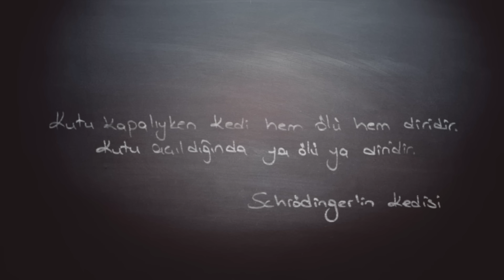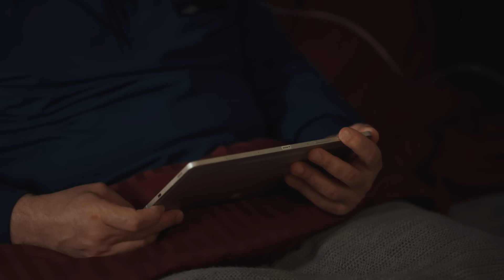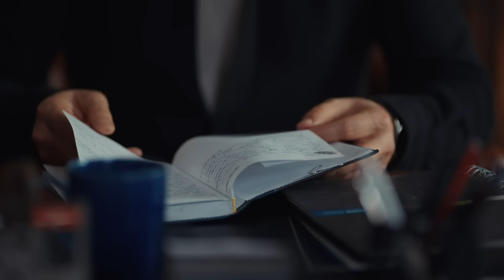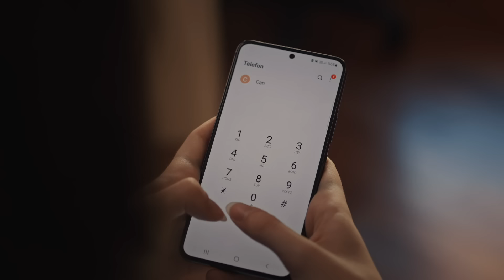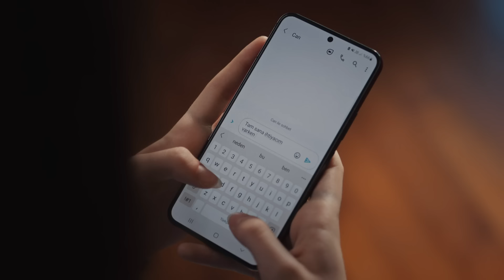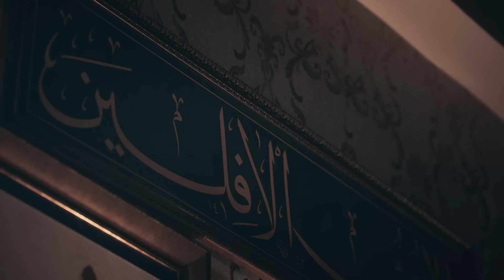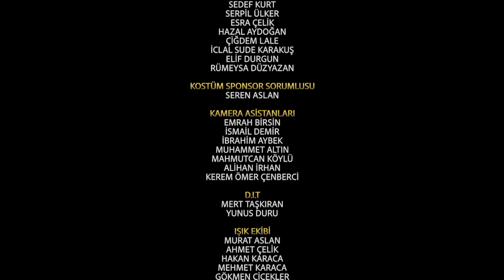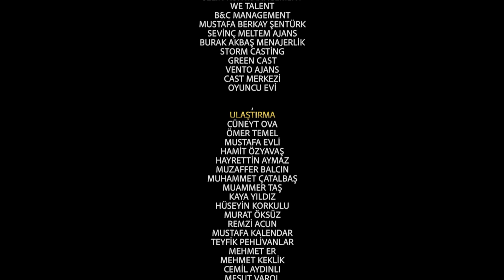Kızıl Goncalar 14. Bölüm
15 Nisan 2024

Suavi Bey’in ötanaziden vazgeçmesi ve tekkeye giderek Meryem için izin alması Levent ve Meryem için bayram sevinci olur. Mürşid Efendi’nin verdiği Meryem kararının dergahta nelere yol açacağı ise bayram sabahında belli olmaya başlar. Tarikatı sarsmaya başlayan rahatsızlık sesleri, Meryem’in yeni hayatına çok kolay alışamayacağının işareti haline gelirken Sadi, Hasna ve Müyesser Cüneyd’i de karşı karşıya getirir.

Sadi Hüdayi, kendilerinden yüz çeviren tarikat mensuplarını Affan’ın da yardımıyla es yolunda ses getiren kararlar verir. Beste, Meryem’i evden göndermesi konusunda kocasına baskı yaparken Levent, Zeynep’i kurtarmak için Cüneyd’in annesi ile ilgili sır perdesini aralamaya çalışır. Meryem’in tüm korkularına rağmen Zeynep’le arasındaki bağ güçlenen Cüneyd’le Levent’in görüşmesi ise tehlikeli anıların ortaya dökülmesine sebep olacaktır. Ancak gün yüzüne çıkacak tek sır bu olmayacak, başka bir hatıra da Levent ve Meryem ilişkisini sonsuza dek değiştirecektir.

TÜR: Drama
YAPIM ŞİRKETİ: Gold Film
YAPIMCI: Faruk Turgut
GENEL KOORDİNATÖR: Ahsen Tüzün Baltepe
YÖNETMEN: Ömür Atay
SENARYO: Şükrü Necati Şahin